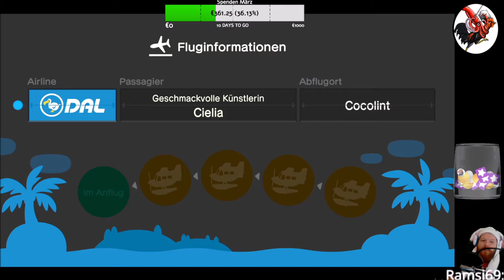Animal Crossing: New Horizons #07 Besuch!